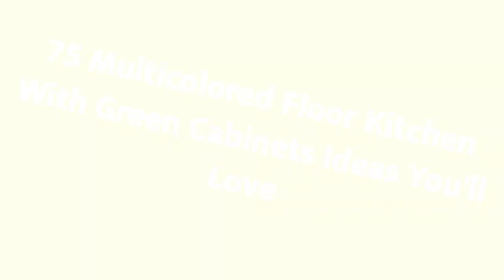75 Multicolored Floor Kitchen With Green Cabinets Design Ideas You'll Love 🟡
0:00:00 - Intro
0:00:12 - Multicolored Floor Kitchen With Green Cabinets Design Ideas You'll Love: Inspirations 1 to 25
0:03:03 - Multicolored Floor Kitchen With Green Cabinets Design Ideas You'll Love: Inspirations 26 to 50
0:06:07 - Multicolored Floor Kitchen With Green Cabinets Design Ideas You'll Love: Inspirations 51 to 75